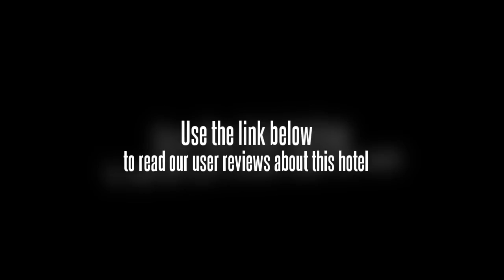Havana Beach Resort Koh Phangan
This hotel is found on Thong Nai Pan Yai Beach. The Havana Beach Resort Koh Phangan overlooks the mountains as well as the bay area. This location is not only near the beach but also a short drive from many top tourist attractions in the area. The hotel is located at 47/5 Moo 5 Thong Nai Pan Yai in Koh Phangan, Thailand. The Havana Beach Resort Koh Phangan is a short drive from the international airport.

The hotel offers 51 rooms for rent. Guests at the Havana Beach Resort Koh Phangan can expect air conditioning, satellite TV, WI-FI Internet and a coffeemaker. There is also a mini-bar provided in-room.

The hotel was first established in 2005. The Havana Beach Resort Koh Phangan offers a lobby area, a deposit safe, a currency exchange center and a laundry service. WLAN Internet is provided for visitors. Recreational facilities include a private beach area, a health spa and an exterior swimming pool. Parking is covered by the resort. There is an on-site restaurant for dining here and a Havana bar.